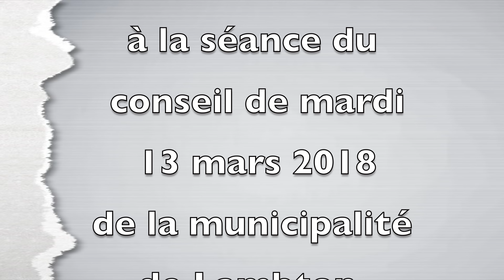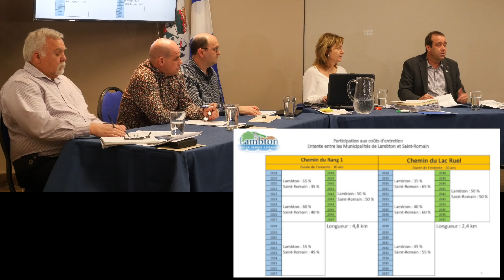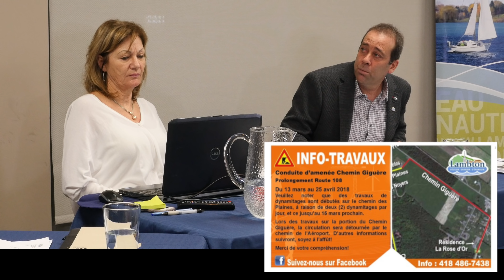LAMBTON, Séance du Conseil, 13 mars, 2018